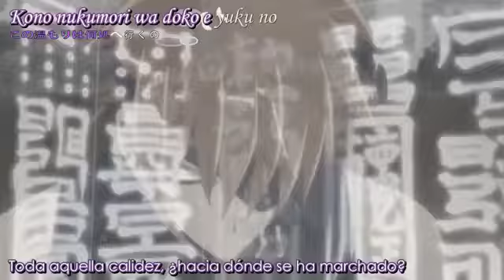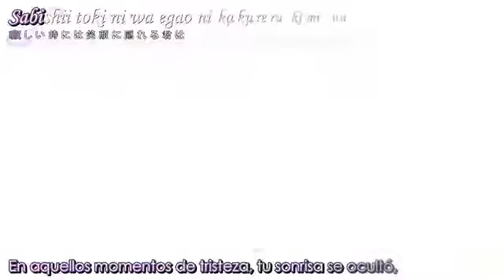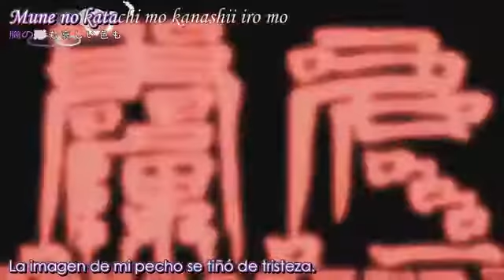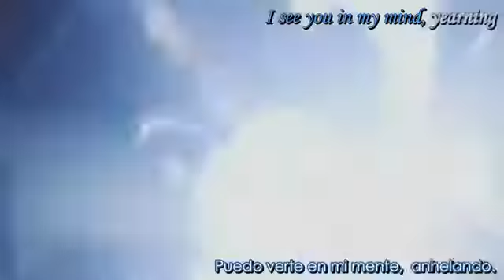Synchronicity – Yui Makino sub español + lyrics